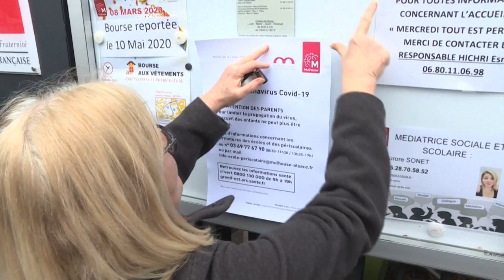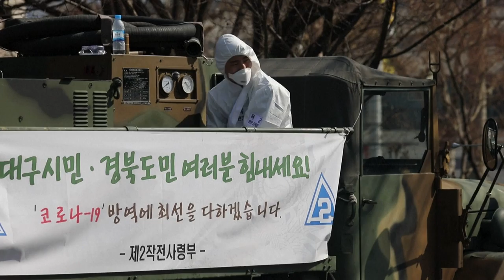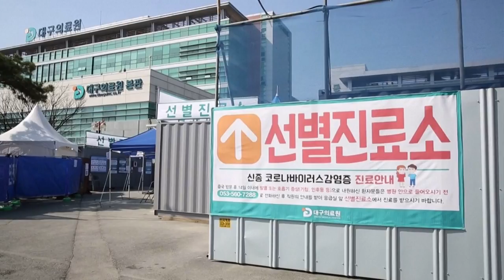Коронавирус: Дунёда нималар бўлмоқда? – Сўнгги янгиликлар O'zbekiston Xitoy koronavirus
Коронавирус: Дунёда нималар бўлмоқда? – Вазият Хитой ташқарисида жиддийлашгандан жиддийлашмоқда. Янги коронавирус ўчоқлари пайдо бўлмоқда. Эрон ва Жанубий Кореядан кейин асосий диққат-эътибор Италияга қаратилмоқда. Бу ерда бир кунда 133 та киши коронавирусдан ўлган. Қурбонлар сони қарийб 400 га етган. Британ ҳукумати ҳам аллақачон жиддий ташвишда. Бу давлатларда ҳам фуқаролари йўқ эмасми, Ўзбекистон томони ҳам сўнгги вазиятга кўз-қулоқда. Агар, расмий маълумотларга ишонилса, ҳозирча бирор бир Ўзбекистон фуқаросида коронавирус қайд этилмаган.